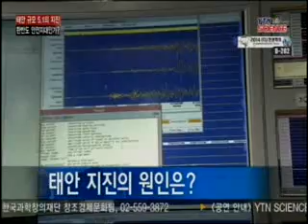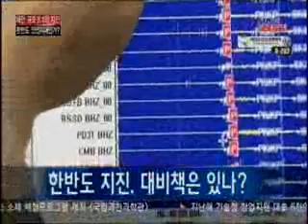태안 규모 5 1 지진 발생, 한반도 더이상 안전지대 아니다